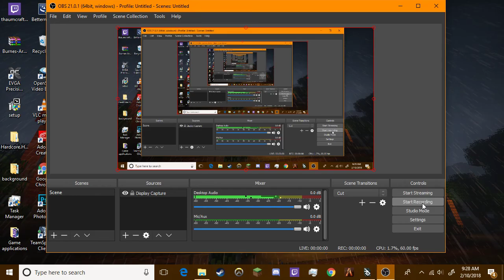Bastion trys to destroy a small camp of bipedal rabbits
this is just me dicking around with recording software, mods for the game, and a really great map to test with..

Map: BoneHead by: Roy W Winchester
Bastion model by:Akazi